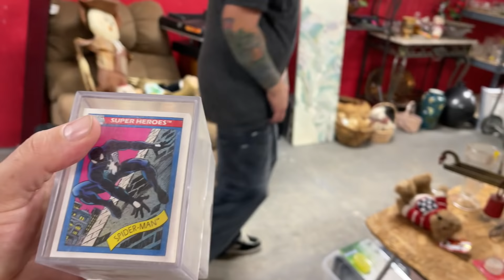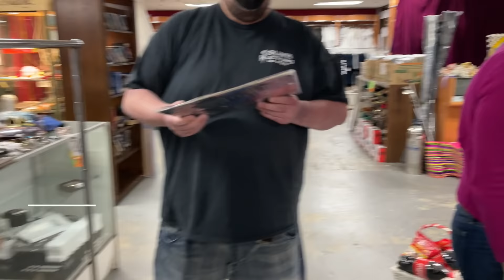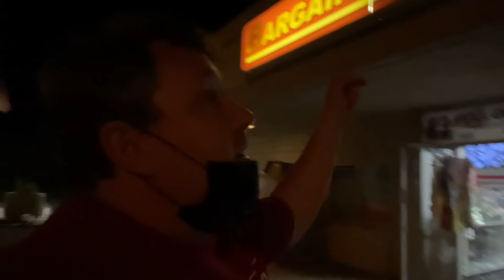Last Day Open Bargain Hunters Thrift Store Storage Wars Auction Episode